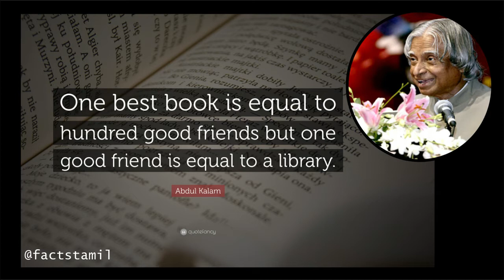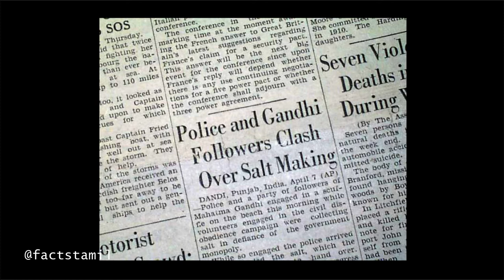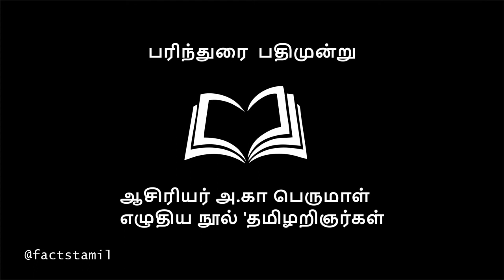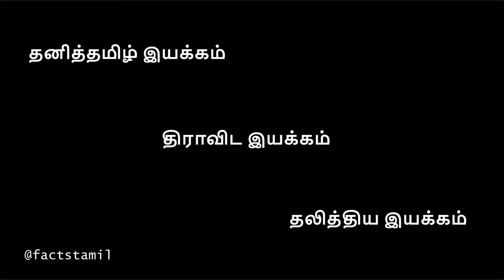13 Books | Kamal Book Recommendations | Chennai Book Fair | Complete List | Ki.Ra | Jeyamohan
சென்னை புத்தகக கண்காட்சியின் போது கமல் ஹாசன் அவர்கள் பரிந்துரைத்த புத்தகங்களின் பட்டியல்

முதல் பரிந்துரை - புதுமைப்பித்தனின் சிறுகதைகள்

பரிந்துரை இரண்டு -  மொஹம்மத் மேத்தா எழுதிய 'சோழ நிலா'

பரிந்துரை மூன்று - ஜெயகாந்தன் எழுதிய 'ஓர் மனிதம் ஓர் வீடு ஓர் உலகம்'

பரிந்துரை நான்கு  -  'ஞானக்கூத்தன் கவிதைகள்'

பரிந்துரை ஐந்து - கிருஷ்ணம்மாள் ஜெகன்னாதன் தம்பதியரின் வாழ்க்கை அனுபவகள் கொண்ட 'சுதந்திரத்தின் நிறம்'

ஆறாவது பரிந்துரை -  திரு. செல்வன் அருளானந்தம் எழுதிய 'எழுதி தீராப் பக்கங்கள்'

பரிந்துரை ஏழு - ஜெயமோகன் எழுதிய 'ஜனநாயக சோதனை சாலையில்'

பரிந்துரை எட்டு  - திரு தியோடர் பாஸ்கர் எழுதிய 'கையிலிருக்கும் பூமி'

பரிந்துரை ஒன்பது -  திரு தியோடர் பாஸ்கர் எழுதிய 'பாம்பின் கண்'

பரிந்துரை பத்து - கு.சிவராமன் எழுதிய 'ஆறாம்திணை '

பரிந்துரை பதினொன்று - ராய் மாக்ஸம் எழுதிய The Theft of India

பரிந்துரை பன்னிரண்டு - இராகுல் சாங்கிருத்தியாயன் எழுதிய 'ஊர்சுற்றிப் புராணம்'

பரிந்துரை  பதிமுன்று - அ.கா பெருமாள் எழுதிய 'தமிழறிஞர்கள்'